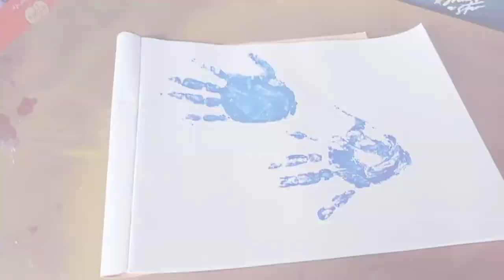Handprint drawing activity।। blue fish🐟।। fun with colours